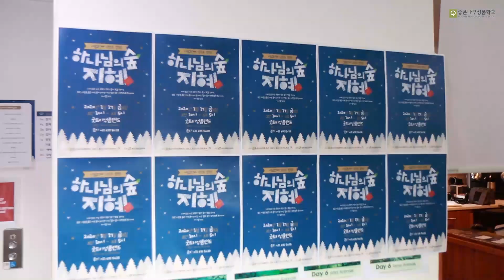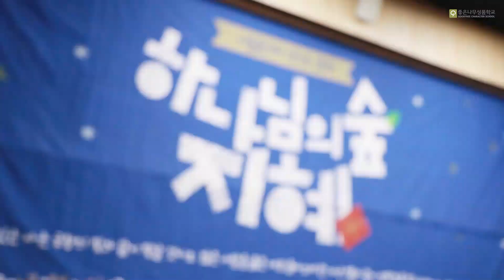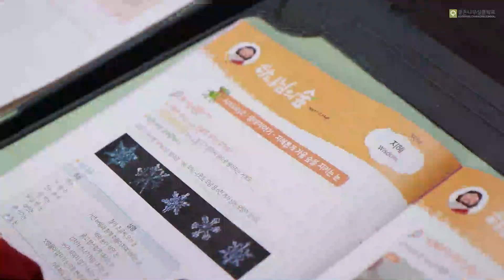다음세대를 살리는, 다음세대를 위한 캠프 NEXTCAMP 하나님의 숲#지혜 다음 세대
좋은나무성품학교의 콘텐츠를 가장 빠르게 즐기는 방법!!!
성품TV 유튜브 채널인, [구독] 버튼을 눌러주세요!
본 상품은 아래 링크에서 구매할 수 있습니다.
좋은나무성품학교는 좋은 성품으로 행복한 세상을 만듭니다.
태아부터, 영유아, 어린이, 청소년, 청년, 직장인, 부모, 어르신에 이르기까지, 모든 연령을 위한 평생교육 프로그램을 지원합니다.
5만 명의 아이들을 변화시킨! ‘영유아’를 위한 다양한 인성교육 프로그램을 ‘좋은나무성품학교’에서 만나보세요!

좋은나무성품학교의 고품격 성품교육 컨텐츠와 다양한 상품을 만나고 싶은가요?

좋은나무성품학교 SNS를 팔로우하고, 다양한 성품교육 소식을 받아보세요!